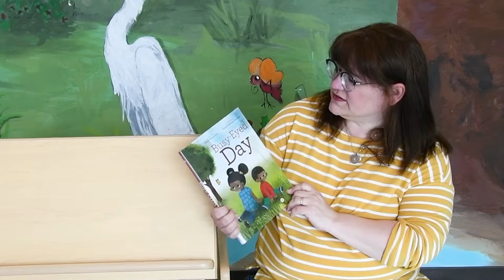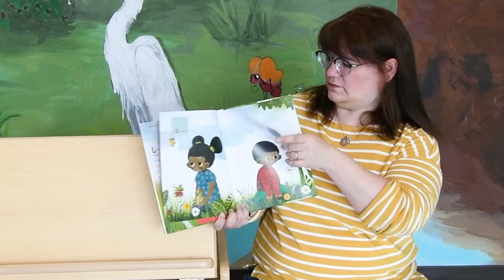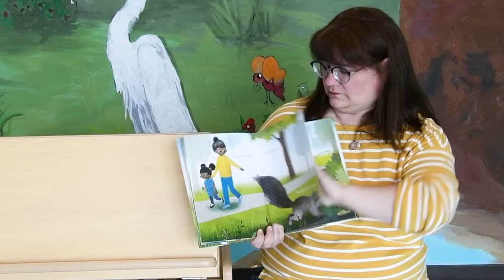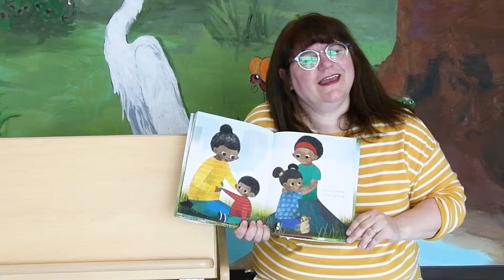Baby Time with Ms. Melissa - 11/07/20